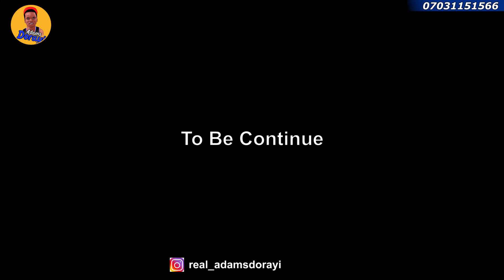Halifa Bakaji Episode 3 (Sabon Shirin Adams Dorayi Comedy) 2021